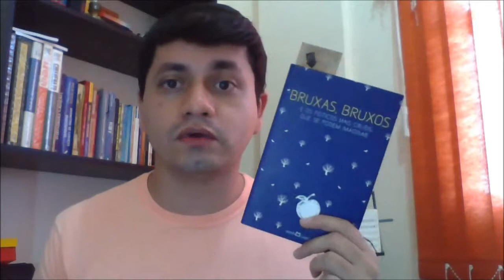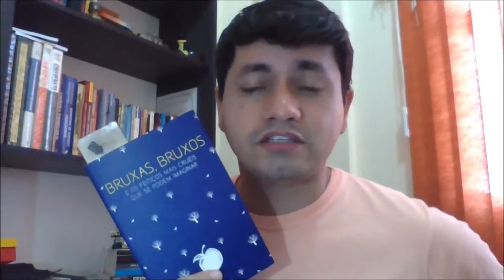Bruxas, Bruxos e os Feitiços Mais Cruéis que se Podem Imaginar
Primeiro vídeo do canal. Resenha sobre o livro Bruxas, Bruxos... Qualidade ainda inferior da imagem e do áudio. Mas acredito que vai melhorar.